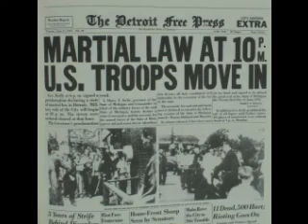036 Pastor Earl Jones - Face To Face With Martial Law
A friendly reminder: Scriptures For America need our financial assistance!